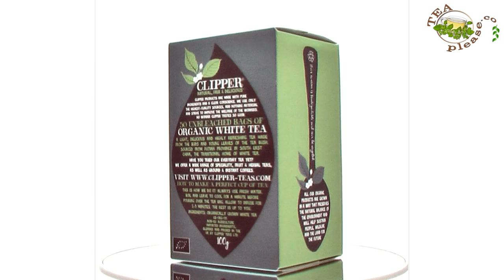Clipper Organic White Tea - 50 teabags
Clipper Organic White Tea - 50 teabags - Purchase this and more great English teas